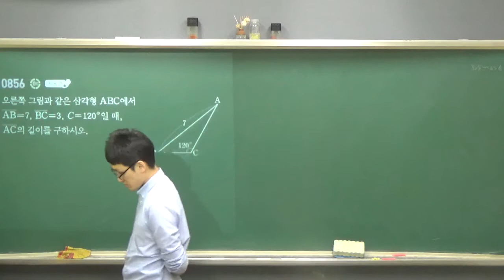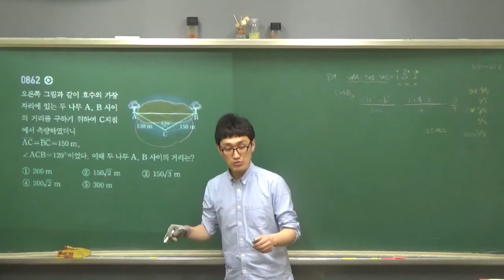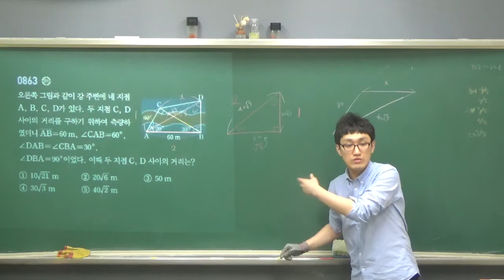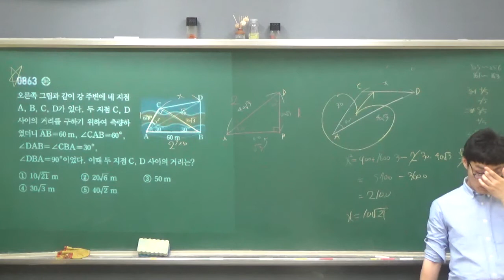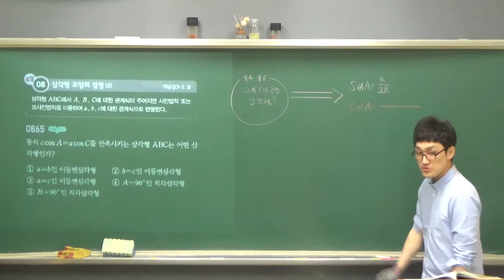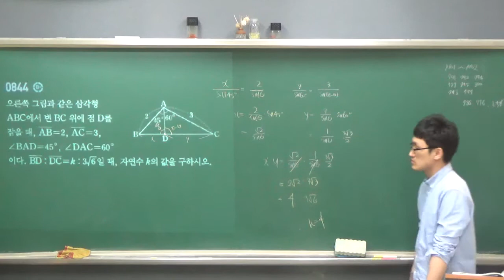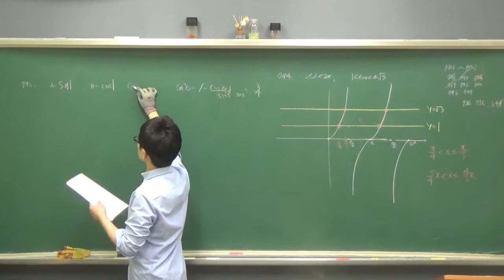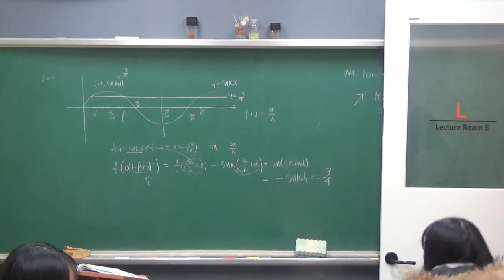수학1 - 7단원 - 삼각함수의활용(3) - 10반